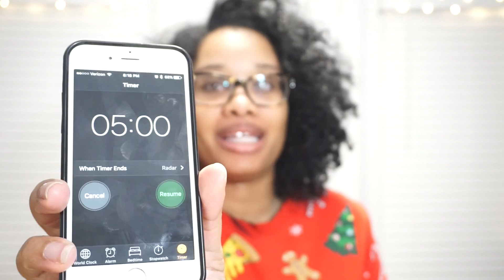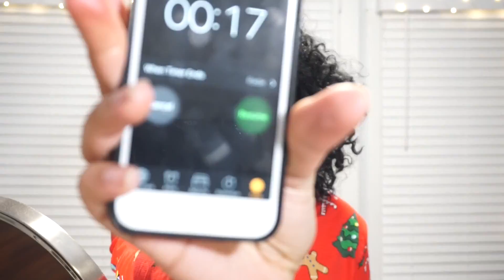5 Minute Makeup Challenge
This was really hard but I got through it. See the debacle that is my 5 minute makeup.